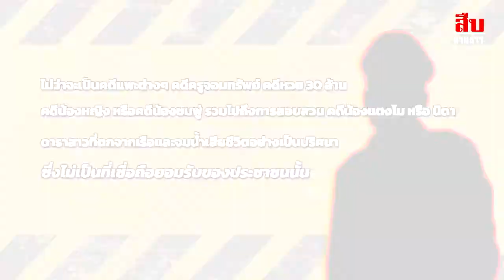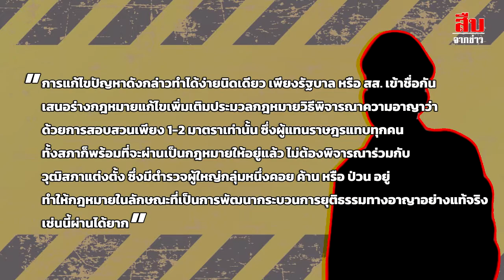'วิรุตม์' ยกบทเรียนคดี 'แตงโม' และ 'คดีแพะ' สะท้อนวิกฤตงานสอบสวน ต้องปฏิรูปโดยเร็ว